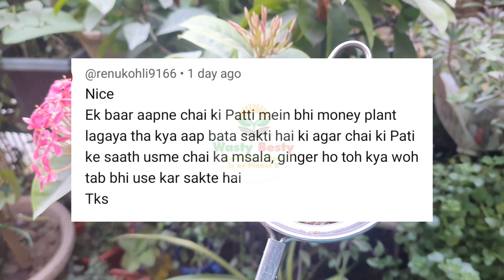अदरक पौधे पसंद करते हैं क्या ?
Is video me dekhiye adrak (Ginger) wali chai patti paudhon me de ya nhi ?

Nutritious n Energetic Feed for your Moneyplants || आपके मनीप्लांट के लिए एक संपूर्ण आहार

CHAI PATTI SE KHAD KAISE BANAYEN ?
CHAI PATTI SE KHAD
BEKAR CHAI PATTI SE KHAD
HOW TO USED WASTE CHAI PATTI ?
HOW TO USE TEA LEAVES ?
CHAI PATTI SE COMPOST
CHAI PATTI SE FERTILIZER
PURANI CHAI PATTI  SE KHAD
Adrak wali chai Patti paudhon me dal sakte hain kya ?